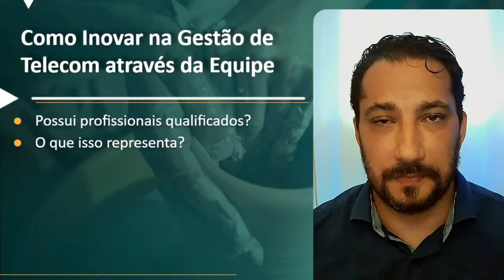Como Inovar na Gestão de Telecom Através da EQUIPE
Neste vídeo mostro a você como Inovar na Gestão de Telecom através da Equipe, que é algo que você pode fazer rapidamente em qualquer empresa. Todo raciocínio da inovação começa com alguns questionamentos que você deve fazer para a equipe atual.

Dúvidas?

Até+